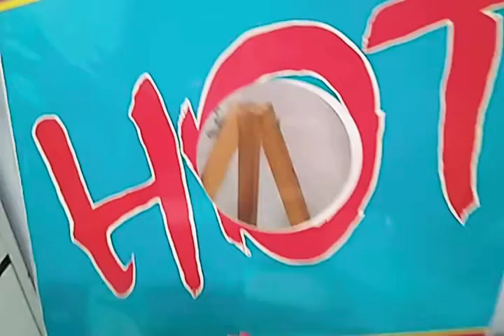Stephanie - Get Away (Club Mix) By 12 Inches Brasil